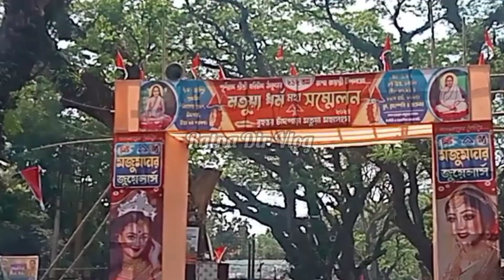ঠাকুরনগর চাঁদপাড়া মতুয়া মহা ধর্ম সম্মেলন 2024//Ratna Dir Vlog//Thakurnagar Chandpara Matua-2024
ঠাকুরনগর মেলা-2024
মতুয়া মহা ধর্ম সম্মেলন -2024
মতুয়া ধর্ম সম্মেলন মতুয়া মাতাম
Papi Kitchen
NBVlog